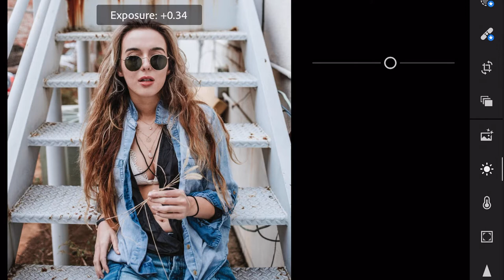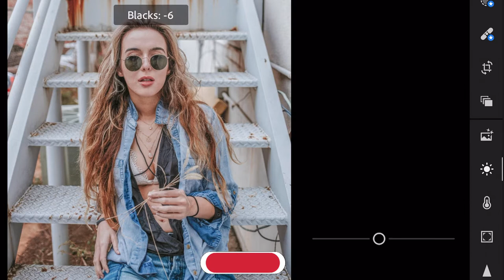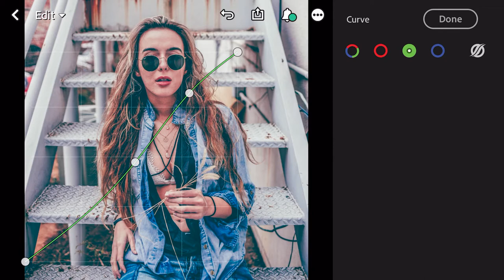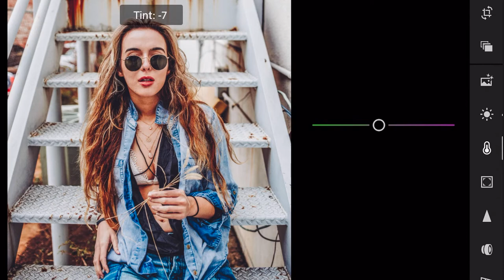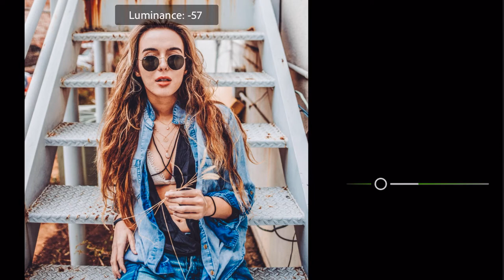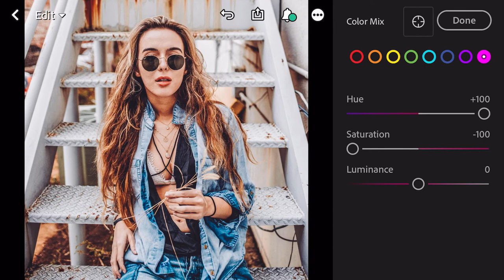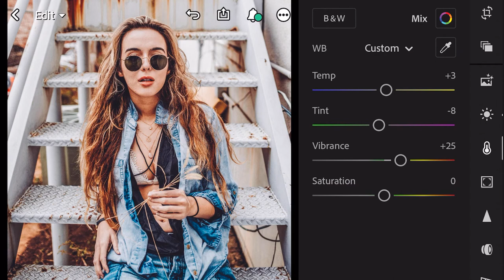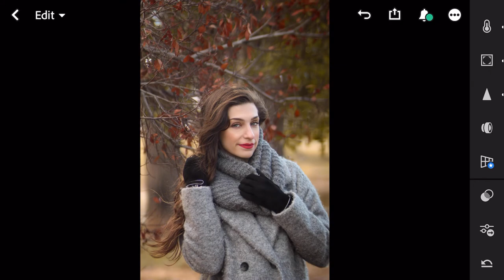How to edit Brown Preset | Lightroom mobile presets free DNG LR editing tutorial - Portrait Preset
How to edit Brown portrait Preset | Lightroom mobile presets free DNG LR editing tutorial - lightroom preset brown

In this video I will show you how to edit Brown Preset using Lightroom Mobile.

• The password is four numbers.

🔽 Download

KUKITIME